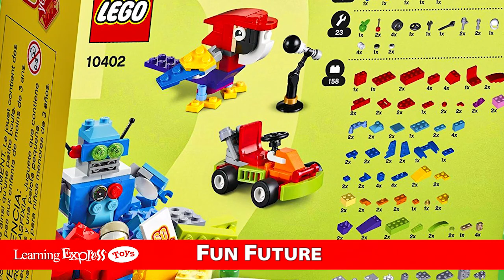LF10402 Fun Future